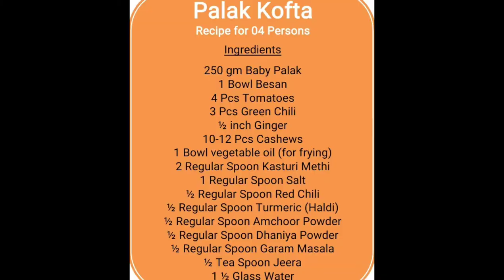Palak Kofta Curry Recipe I Spinach kofta Curry Recipe I पालक कोफ्ता बनाने की बहुत ही आसान रेसिपी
Palak Kofta Curry in Hindi | Spinach Fried balls

Palak kofta (spinach kofta) is a delicious vegetarian main course dish. These spinach koftas balls are made with chopped spinach and mixed with besan (gram flour) chopped onion, minced garlic, green chilies and some spices are added to make them delicious, then they are deep fried like pakoras and later simmered in spicy gravy.

Spinach is very nutritious but kids run away from it but they will love palak koftas. When you get tired of eating usual regular food and you want to make something special and give a little variation to dinner menu koftas always come in mind.

Palak Kofta
# Palak Recipe
food channel
khana khazana
taste of india
indian flavor
food
food channel
foodie
khana khazana
taste of india
indian flavor
rice
vegetable
remedies
spices
atta